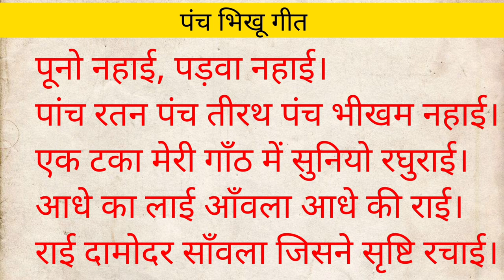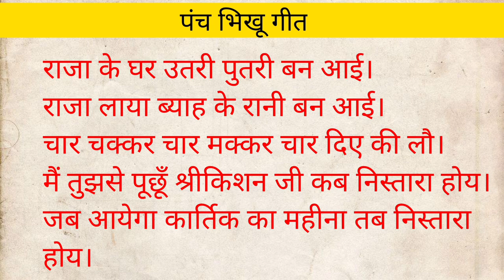भीष्म पंचक व्रत कथा -पंच भिखू कि कथा गीत सहित लिखित/पंच भीखू व्रत कथा, Bhishma Panchak Ki Kahani